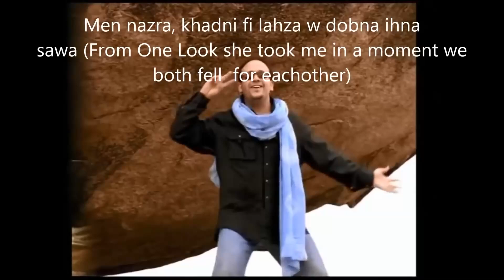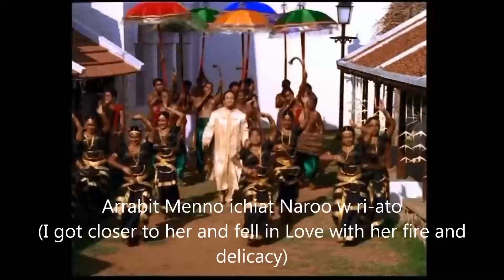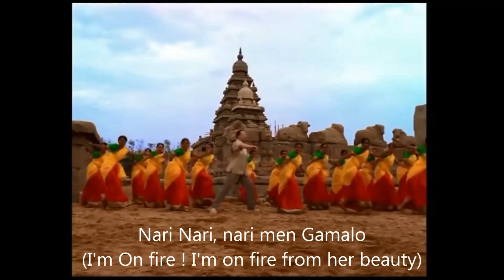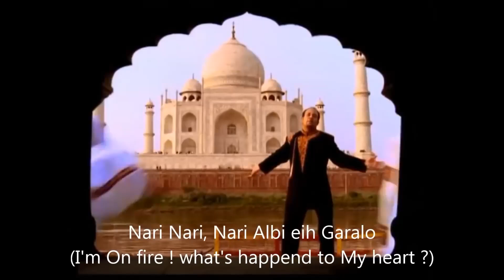Nari Nari Full Lyrics Song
Nari Nari  Full Lyrics Song English subtitels HD 1080p